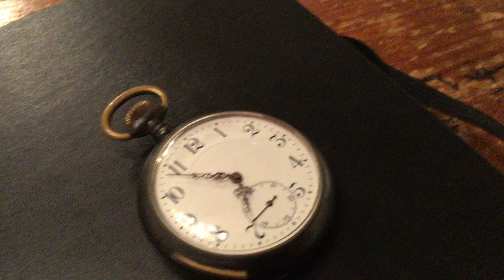Metal gun quarter repeater Lever64